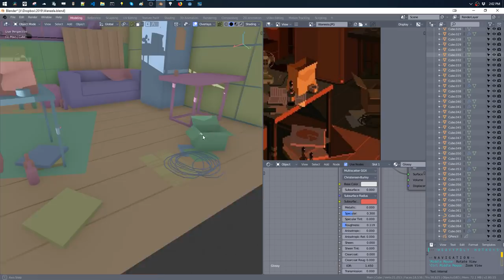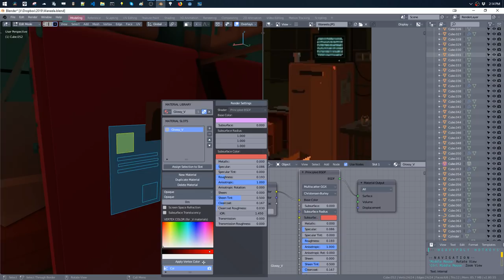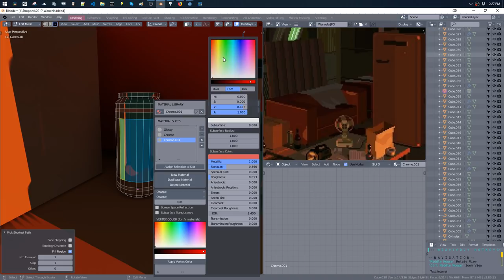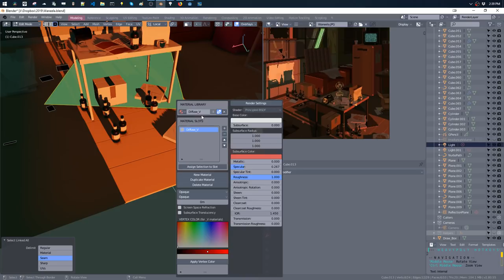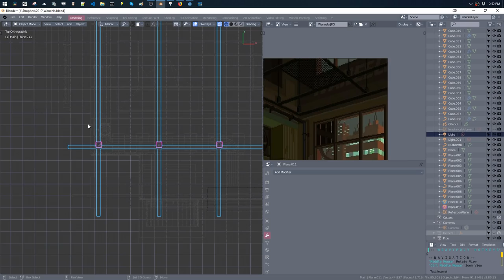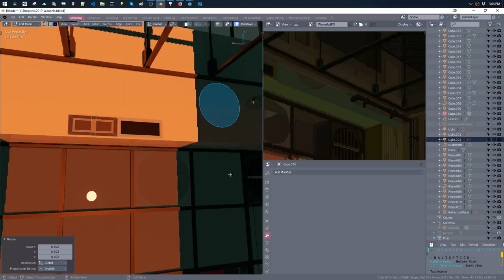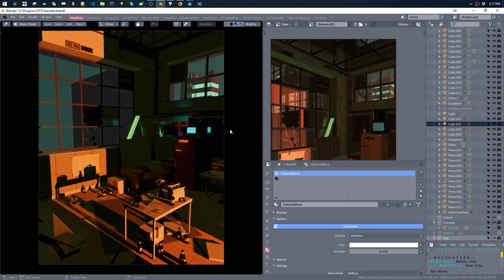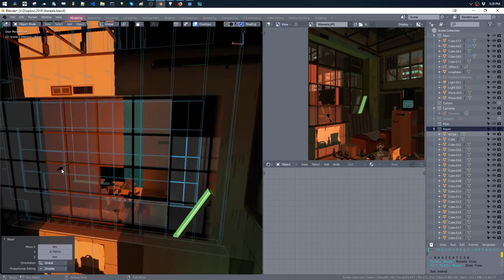Blender Modelling | Waneela Part 02